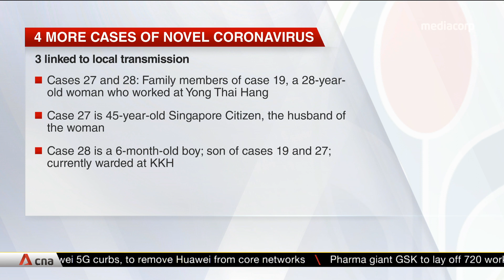Singapore confirms 4 new cases of coronavirus, including 6-month-old infant of infected couple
On Feb 5, four more cases of the novel coronavirus were confirmed in Singapore. The latest cases include a six-month-old infant. This brings the total number of confirmed cases here to 28. The Health Ministry said three cases are linked to the cluster of local transmission announced on Feb 4, and one is an imported case involving a Chinese tourist from Wuhan.